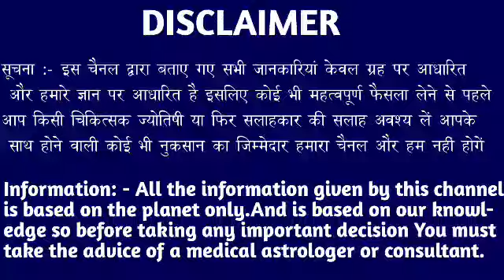कर्क राशि वालों 11 सितंबर 9:30 बजे एक नाग जीवन बदल देगा आंखों पर यकीन नहीं होगा। Kark Rashi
कर्क राशि वालों 11 सितंबर 9:30 बजे एक नाग जीवन बदल देगा आंखों पर यकीन नहीं होगा। Kark Rashi#karkrashi